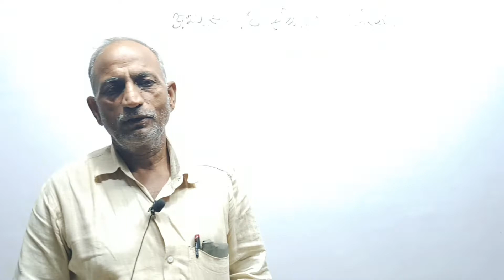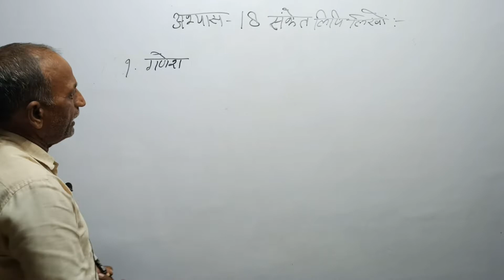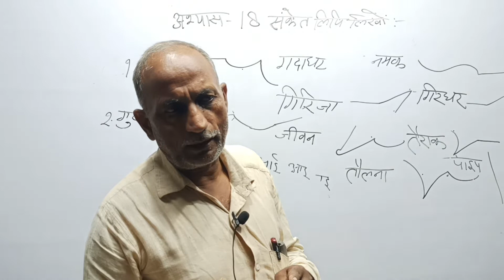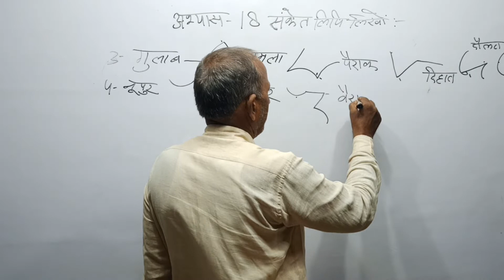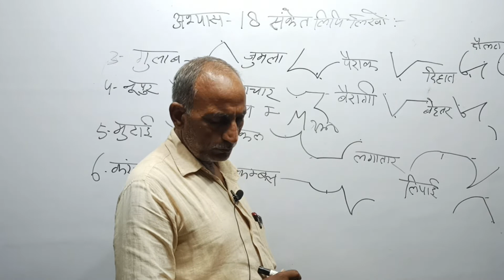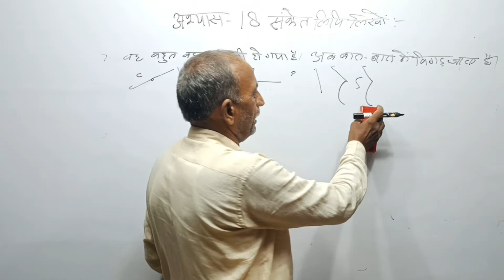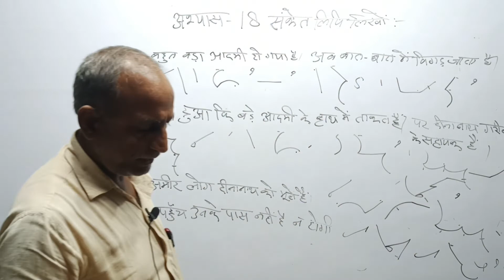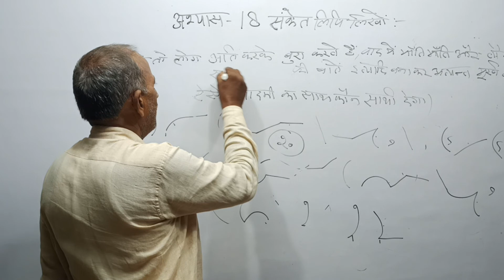Day-29 | अभ्यास-18 | ऋषि प्रणाली हिंदी संकेत लिपि | shorthand (Stenography) | by sitaram sir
नमस्कार साथियों स्वागत है आप सभी का आपके अपने यूट्यूब चैनल UP CLASSES PRAYAGRAJ में ,
साथियों इस चैनल के माध्यम से आप घर बैठे COMPETITIVE EXAM की तैयारी को आसान बना सकते हैं जिसमें  कुशल अध्यापकों के साथ आप अपनी तैयारी को मजबूत बना सकते हैं जिसमें आपके सिलेबस के सारे पार्ट THEORY के साथ कवर किए जाएंगे जिसमें
 Geography, Polity, Economy, History, Science, Statik Gk, Math, English, Reasoning
 Etc..
GEOGRAPHY ( Sahil sheikh sir )
HISTORY ( Sahil sheikh )
POLITY ( Ayush dwivedi )
SCIENCE ( Kaustubh shukla )
ECONOMY (     ?   )
MATH ( Abhishek sir )
REASONING ( Sahil sheikh sir )
ENGLISH (           )
SHORTHAND ( Sitaram saroj sir )
About video:- इस क्लास में आपको हिंदी शार्टहैण्ड पढ़ाया जा रहा है
आप अपने Sylabus को पूरो करें धन्यवाद
हम और हमारी टीम का उद्देश्य सच्चाई और ईमानदारी के साथ लोगों को पढ़ाना है

Rishi Pranali Book PDF,पत्रिका PDF,English स्टेनो शब्द चिन्ह PDF,shorthand dictation,shorthand writing,rishi pranali,rishi pranali hindi shorthand,rishi pranali hindi shorthand book,rishi pranali hindi shorthand dictation